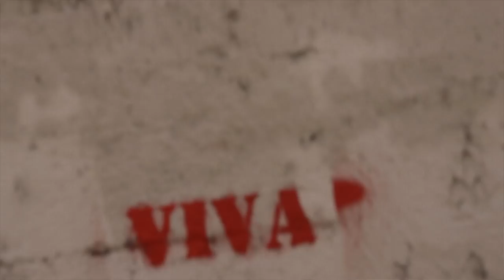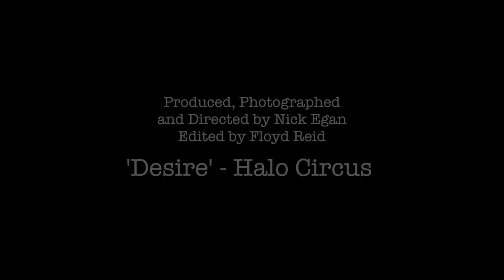Halo Circus - "Desire (Lo Que Vale La Pena)" [Official Video]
Shot guerilla-style on the streets of Los Angeles using the historic murals in Rowena Gardens and Boyle Heights and the street art of downtown L.A. as the backdrop.

Directed by Nick Egan
From the album BUNNY